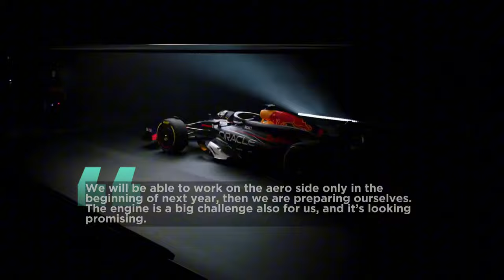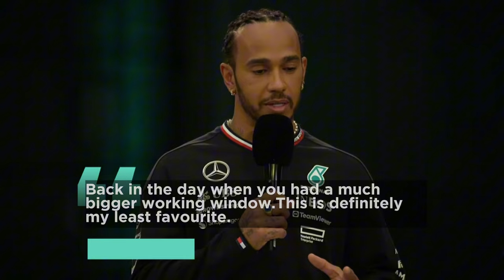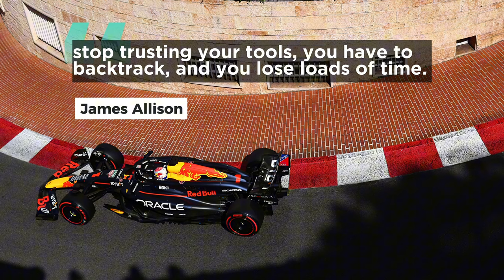Latest F1 News: Newey's 2026 Rule Slam, Hamilton vs. Pirelli, Red Bull's 2026 Headache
Welcome to Racing Avenue! In this week's F1 update, we dive into the hottest topics shaking up the motorsport world. Red Bull has extended Sergio Perez's contract until 2026, sparking debates and excitement. We break down the controversial 2026 F1 rule changes that have teams at odds, with active aero systems and safety concerns leading the charge.

Adrian Newey, Red Bull’s legendary designer, criticizes these new regulations, hinting at major implications for the sport. Aston Martin is in crisis again, struggling to maintain performance, and facing pressure from owner Lawrence Stroll.

Lewis Hamilton voices strong criticism against Pirelli tyres, while Ferrari considers a radical new design direction for 2025, possibly influenced by Red Bull and McLaren's strategies. George Russell expresses confidence in Mercedes' 2026 power unit, promising big things ahead. Lastly, Red Bull's recent upgrades seem to have backfired, raising questions about their development direction.

Join the discussion and share your thoughts on these pressing issues!

Question Highlights:

Did Red Bull make the right choice sticking with Perez?
Will the 2026 rules improve F1 or cause more problems?
Where will Adrian Newey go next, and how will it impact F1?
Can Aston Martin turn their fortunes around?
Do you agree with Hamilton's assessment of the current tyres?
Will Ferrari's new approach for 2025 be a game-changer?
Can Mercedes regain dominance with the 2026 engine?
Are Red Bull's upgrades hurting their performance?